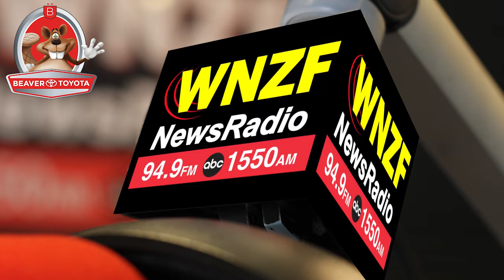Flagler's Morning News Monday, March 11th, 2019